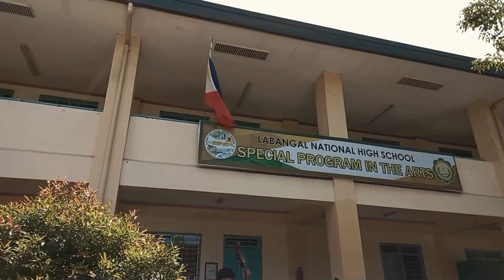TAGUMPAY NATING LAHAT by L'yangan Rondalla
Special Program in the Arts School-Based Recitals | Labangal National High School General Santos City